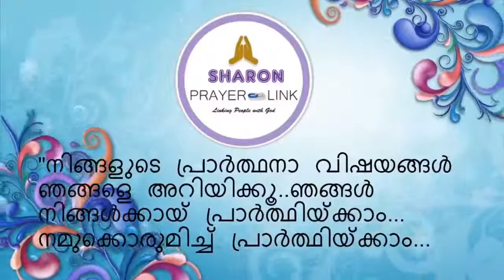Prabhathavandanam Vol-1273 short and Sharp message by Pr. Aji Thomas.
"നമ്മുടെ കൈയിൽ എന്താണിരിയ്ക്കുന്നത്‌, നാം അത്‌ എന്തിനുവേണ്ടിയാണുപയോഗിയ്ക്കുന്നത്‌? അത്‌ നമ്മുടെ അന്ത്യനിമിഷങ്ങളിൽ വെളിപ്പെടും.

"നിങ്ങളുടെ പ്രാര്‍ത്ഥനാ വിഷയങ്ങള്‍ ഞങ്ങളെ അറിയിക്കൂ..ഞങ്ങള്‍ നിങ്ങള്‍ക്കായ് പ്രാര്‍ത്ഥിയ്ക്കാം...
നമുക്കൊരുമിച്ച് പ്രാര്‍ത്ഥിയ്ക്കാം... താഴെ കൊടുത്തിരിയ്ക്കുന്ന ലിങ്കില്‍ ക്ളിക്ക് ചെയ്യൂ...പ്രാര്‍ത്ഥനാ വിഷയങ്ങള്‍ രേഖപ്പെടുത്തൂ..."